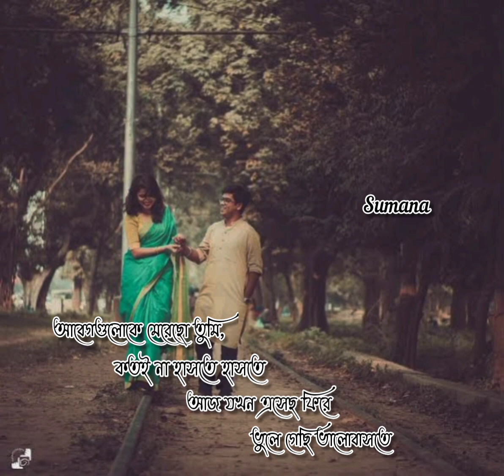sayeri status ❤️ SUMANA